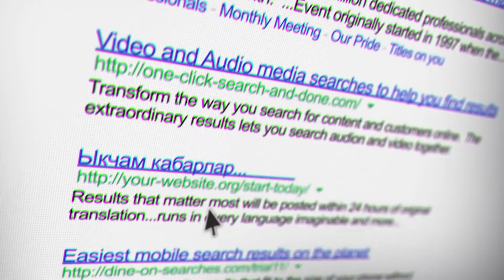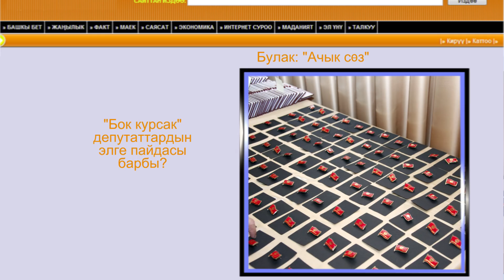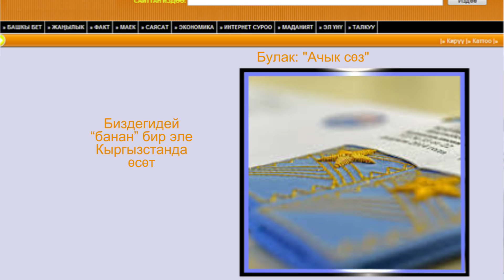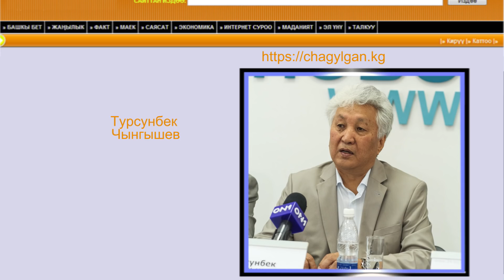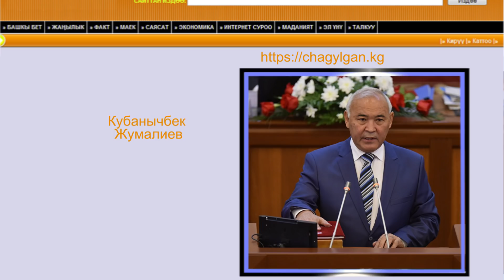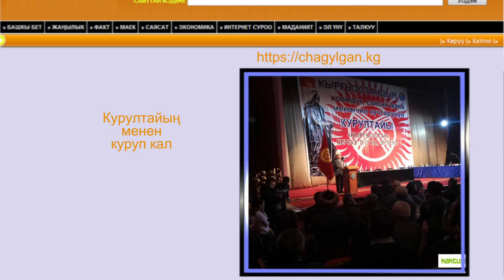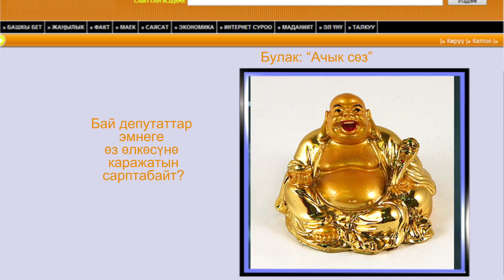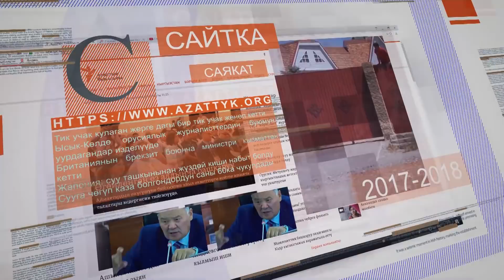Сайтка саякат 29 11 2018